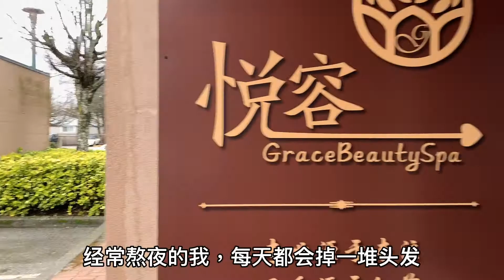温哥华美容院spa探店｜平价生发疗程YYDS，不抽血，不打针，不疼，还不贵，拯救秃头小宝贝！Vancouver hair treatment center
🌟今天我要给大家安利一个生发疗程
🌟不抽血，不打针，不疼，还不贵
✨简直就是prp的平替啊！！
👉从一进门就享受私人专属服务，有小姐姐一对一的服务，填写顾客咨询表，了解基本情况。房间干净卫生，消毒也做得非常到位。
1⃣️首先是️头皮检测仪做全面头皮分析
️2⃣️第二步用仪器导入生发精油
️3⃣️第三步头部按摩以及耳后淋巴按摩
️4⃣️第四步头皮注氧
5⃣️第五步是最关键的，用️生发微针导入生发精华
✊针头都是一次性的，用完即扔掉，绝对卫生
️6⃣️第六步头部照排灯红光
👉你真的有好好保护你的头皮吗？其实你除了用洗发水和护发素，什么都没有做。护发和护肤的原理很像，也需要清洁，去角质，补水保湿。毛孔被堵住，新的毛发又怎会长出来呢?
🌟整个疗程大概一个小时，做一次就会有效果，但是个人建议还是按四次一疗程做。两个星期做一次，全部做完大概需要两个月左右。全程无痛，可以改善头发稀疏、发际线后移，促进新发生长。我又买了一瓶生发液，这样在家也可以护理。不过，做完项目之后的两天不要洗头哦。

@悦容Grace Beauty Spa

📍530-4400 Hazelbridge Way，Richmond
生发护理单次是$498，四次疗程 $1888
🌟提我的名字【NEEMAY】可以享受买四赠一哦~就是$1888五次

感谢本频道会员们的支持！！！我会更加努力的做视频的！！

📷我所用到的设备：Canon m50
     剪辑软件：Adobe Premier 2019
     抖音账号 ：爱美丽和刘二柱

【医美VLOG |】Hydrafacial水飞梭最奢华版体验，把皮肤里的脏东西都吸出来了！毛孔都被掏干净了！

【医疗采访 】Care to Live公益讲座来咯~采访康复理疗师Jason，疫情期间应该如何保证运动量呢？

【医美Vlog】屁股spa黑科技初体验，马上就有蜜桃臀？！外拍视频幕后花絮，医美店探店

【留学指南】被寄宿家庭偷钱？还不给饭吃！？加拿大黑暗homestay出逃计划！教你如何正确选择

【留学指南】加拿大签证超全解读，学习签证和工作签证有什么区别？应该如何申请？

【搞笑推送】爆笑！跟著小學生學化妝 2 ：冰雪奇缘Elsa仿妝！用媽媽的身體乳當遮瑕？？

【搞笑推送】跟大陆小美老师学化妆，连她的微表情都不放过，化完受益匪浅，这个妆容真美~